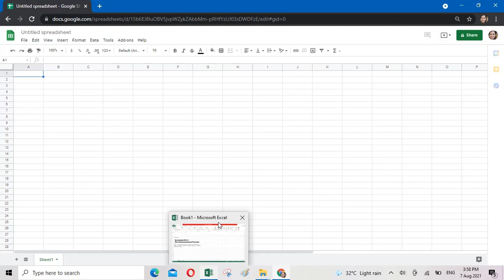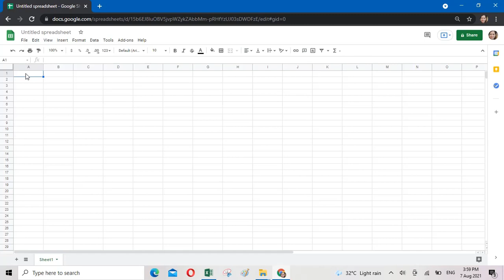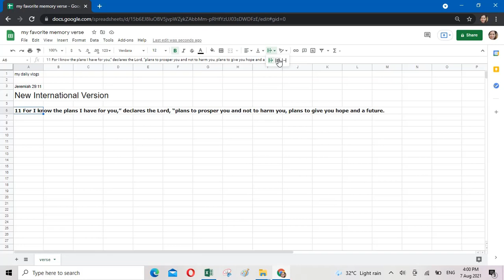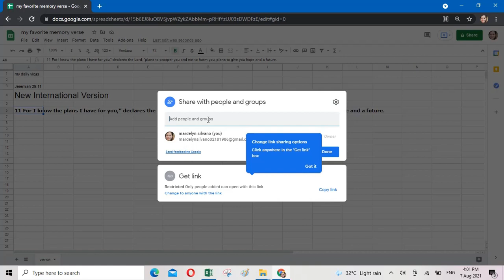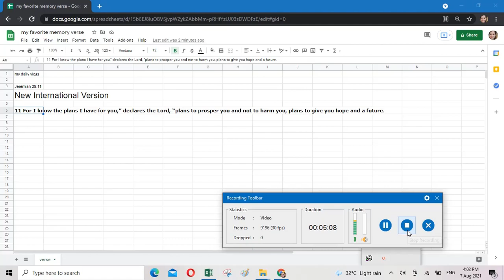CONVERT YOUR EXCEL -INTO GOOGLE SHEETS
EXCEL REPORT
GOOGLESHEETS CONVERSION